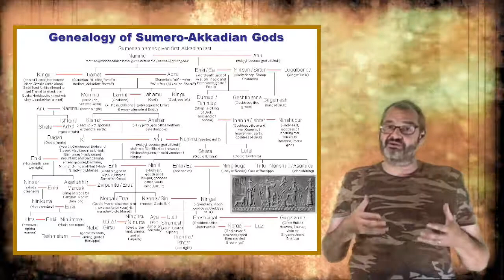Ancient World #1 The Sumerians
What is the story behind the oldest civilization known to Man?